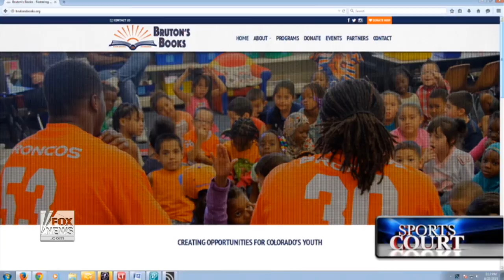Denver Broncos' Bruton starts charity for kids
David Bruton Jr. speaks about his new foundation Bruton's Books